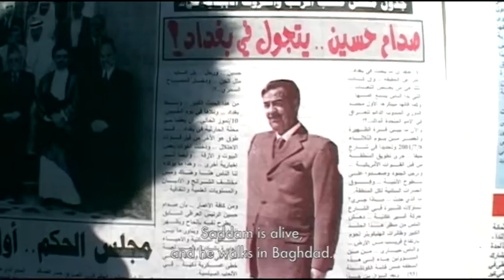HOMELAND (IRAQ YEAR ZERO) a film by Abbas Fahdel HD